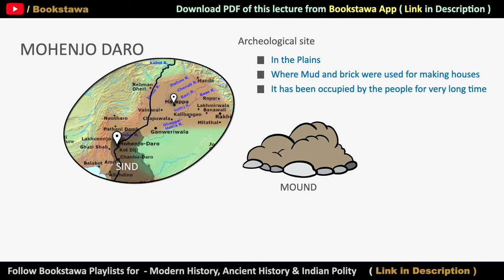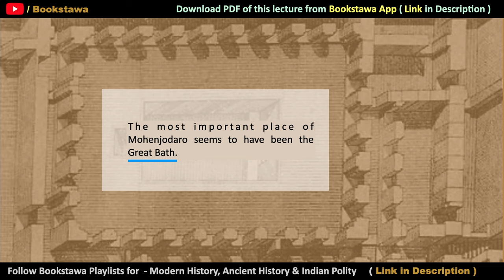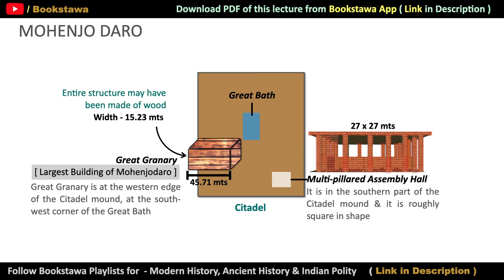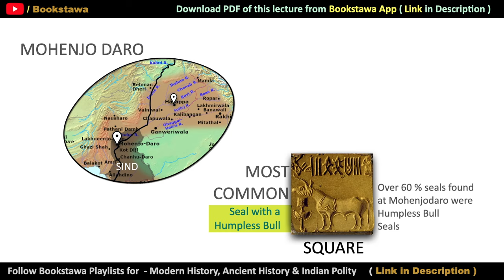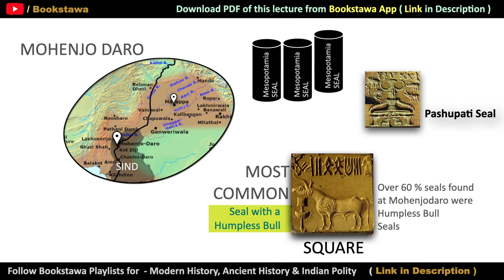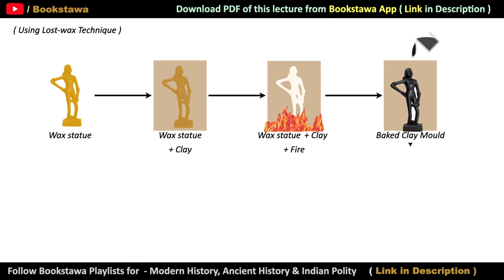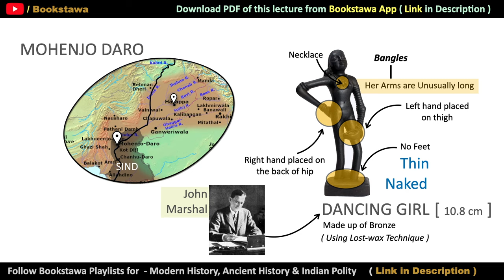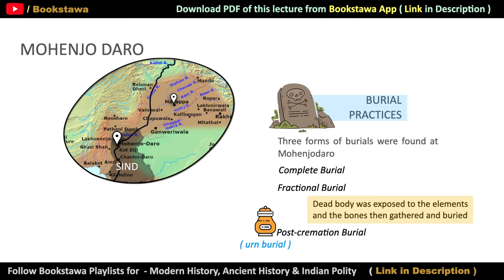Mohenjo Daro History | Indus Valley Civilization | Ancient History for UPSC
Key Features of Harappa | Indus Valley Civilization | Ancient History for UPSC